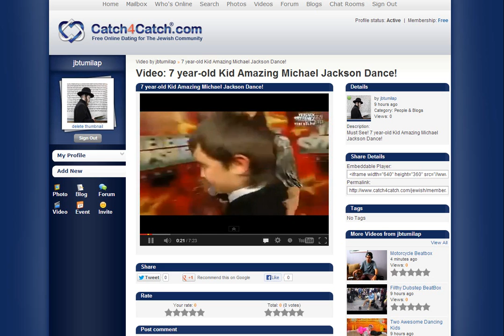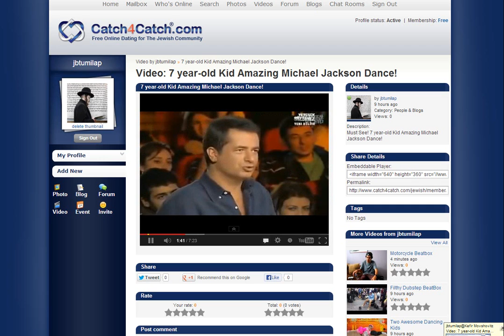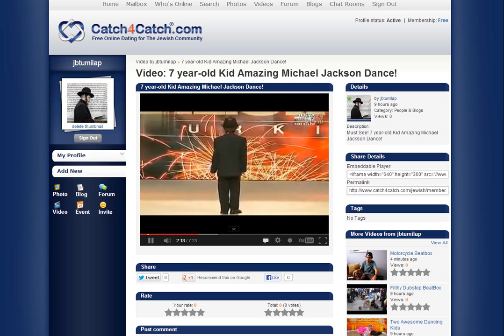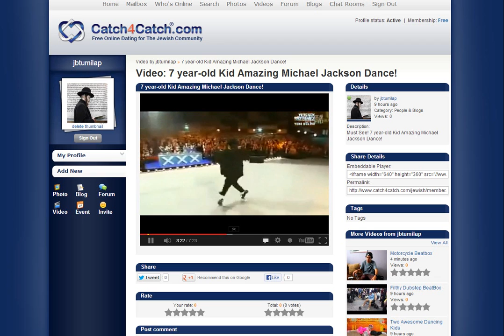Catch4Catch.com 100% free Jewish Dating - 7 year old Kid AKA MJ A MUST SEE VIDEO!!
Free Jewish Dating seeking a Jewish soulmate on our Free Jewish dating website no fees.
Must See! 7 year-old Kid Amazing Michael Jackson Dance!